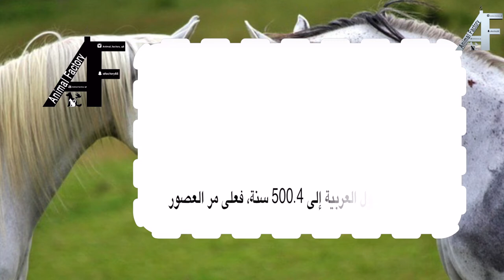Horse الخيل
قناتنا تشاهدون فيها :
للدعاية والاعلان
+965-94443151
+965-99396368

For Advertising about your Animals in Our YouTube Channel:
Please Contact
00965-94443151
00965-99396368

الرجاء التواصل
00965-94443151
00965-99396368